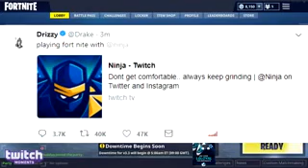شخص حصل المغني دريك Drake بلعبة فورت نايت وهو يلعب اونلاين | Drake Plays Fortnite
Drake Plays Fortnight